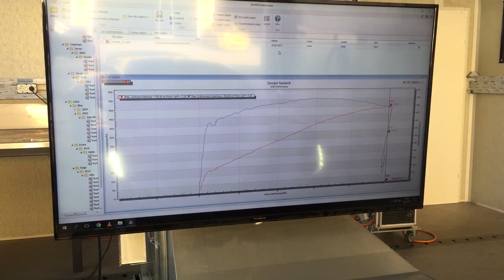JUBU Lotus Exige/Evora 500 performance upgrade (V6 engine)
The JUBU Exige 500 performance upgrade pushes Lotus Exige and Evora models to reliable 500hp. It comes with high quality parts, a custom developed software and a precise setup. The fully built engine ensures a fantastic performance, reliability and durability.

This performance upgrade kit was designed and produced with highest quality standards by our expert team in Austria. It fits for for Lotus Exige S, Exige Sport 350/380 and Evora S.

More JUBU high quality Tuning-Solutions for Lotus, Caterham and KTM cars